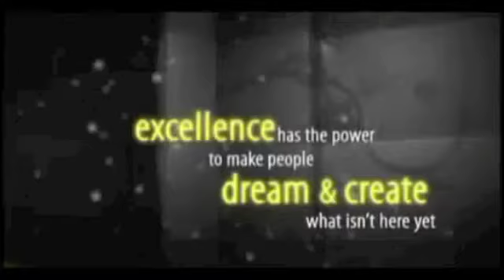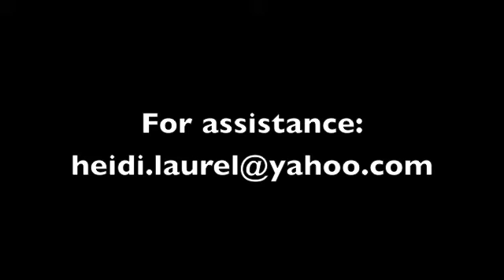Century Properties Imagination as the seed of Great Things (Manila)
For assistance:
Heidi Laurel